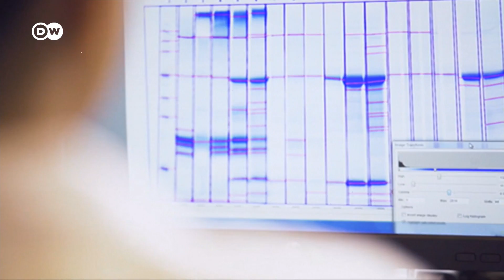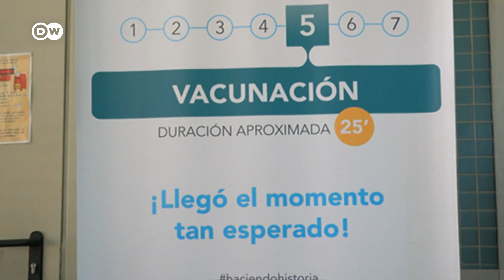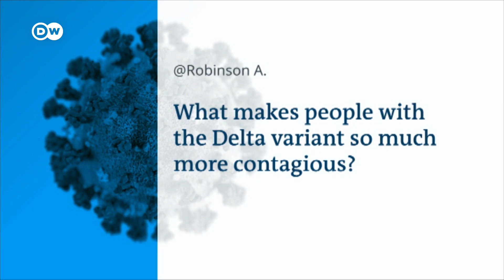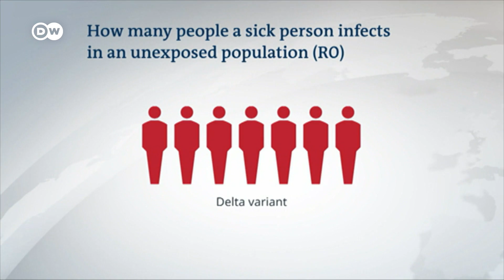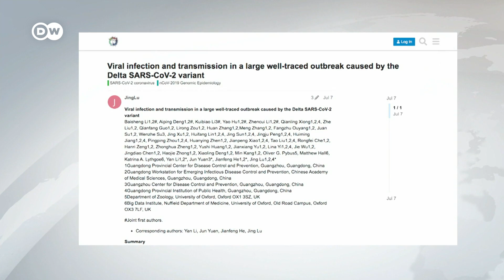Plant-based vaccines for COVID-19 and other viruses | COVID-19 Special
Could plant-based vaccines save the world? Scientists say rice, corn, potatoes or lettuce can be used to produce antibodies. Bio-tech firms are already in clinical trials with their plant-based drugs or awaiting approval from health agencies - to combat ebola, the norovirus and COVID-19.